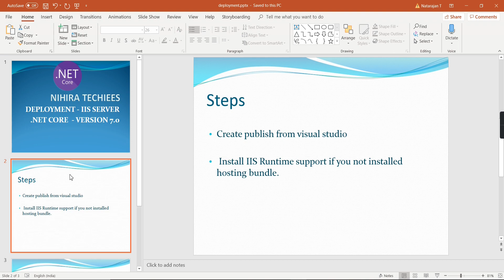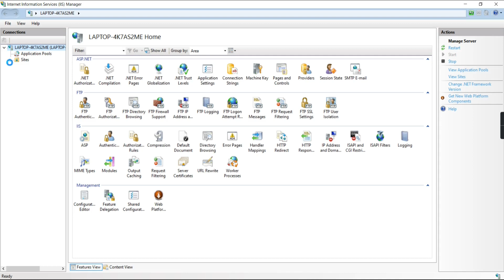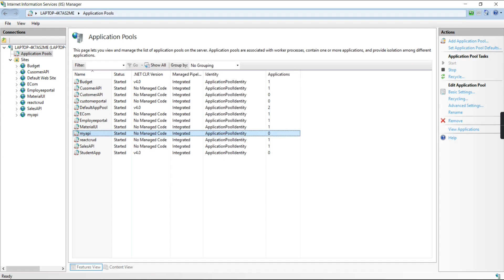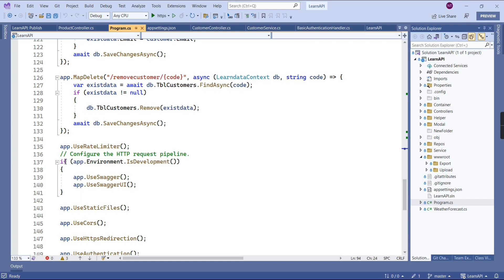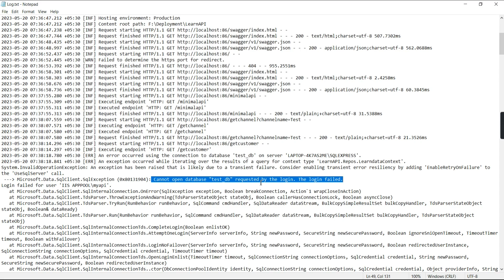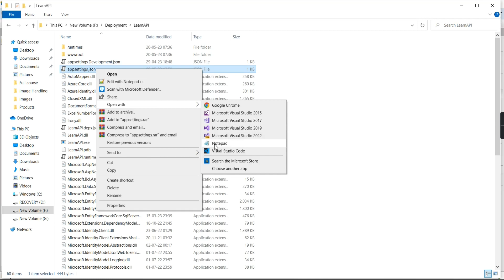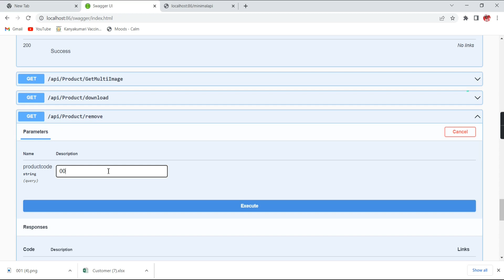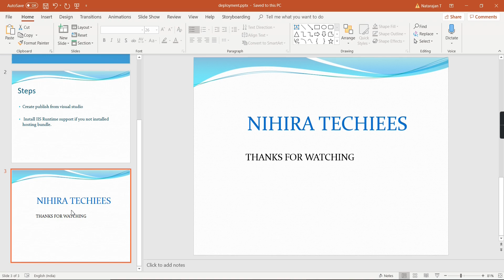.NET Core 7.o Web API deployment in IIS Server | Hosting angular in IIS Server | Nihira Techiees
This video explains how to deploy .NET Core 7.o Web API  in IIS Server and testing with swagger